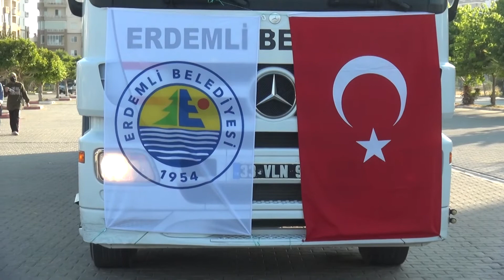İDLİP’TE Kİ ASKERLERİMİZE OTURMA BANKLARI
Sınır güvenliğimiz için İdlip’te görev yapan askerlerimiz için Erdemli Belediyesi,  kamelya ve oturma bankları üretti, tırlarla yolcu etti.